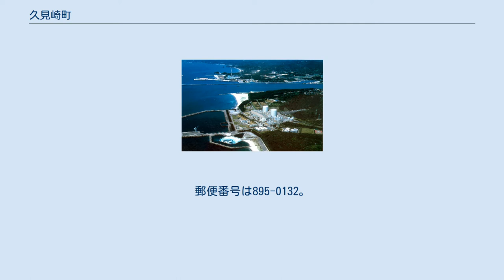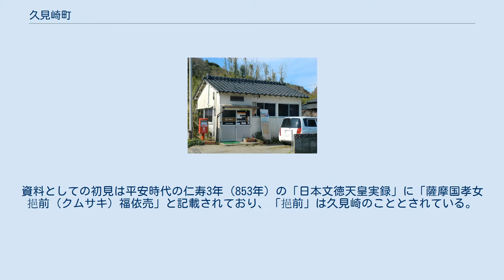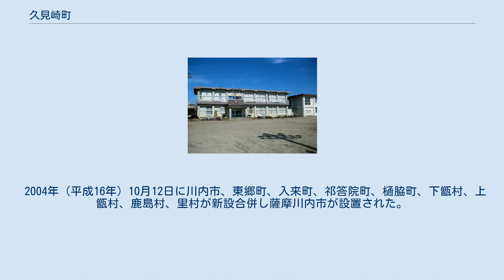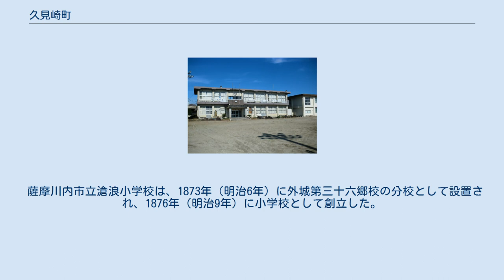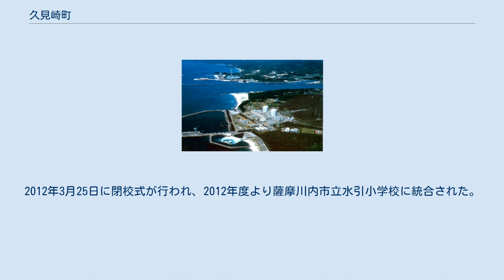久見崎町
日本 」 鹿児島県 」 薩摩川内市 」 久見崎町 久見崎町（ぐみざきちょう）は、鹿児島県薩摩川内市の町。
旧薩摩国薩摩郡高江郷久見崎村、薩摩郡高江村大字久見崎、川内市久見崎町。
 川内川の河口付近の左岸に位置しており、西部は東シナ海に面する。
久見崎の港である久見崎浦は江戸時代には薩摩藩の軍港となっていた。
町域の西部の海岸には九州電力の川内原子力発電所が所在している。
 薩摩川内市の甑島列島を除く西端、川内川河口部に位置している。
字域の北方には港町、湯島町、南方には寄田町、東方には高江町がそれぞれ接しており、西方には東シナ海が広がっている。
久見崎の西部には寄田砂丘と呼ばれる砂丘が形成されている。
 また、川内川には港町とを結ぶ川内河口大橋が通っている。
南部には九州電力の川内原子力発電所が所在しており、付近には原子力発電所展示館が所在している。
 久見崎という地名は室町時代より見え薩摩国のうちであった。
資料としての初見は平安時代の仁寿3年（853年）の「日本文徳天皇実録」に「薩摩国孝女挹前（クムサキ）福依売」と記載されており、「挹前」は久見崎のこととされている。
文禄4年（1595年）の所領替えの際に久見崎は祁答院地方に入部した北郷氏の所領となった。
その後慶長6年（1601年）頃には北郷氏が日向都城（現在の宮崎県都城市）に復帰したため、以降久見崎は島津氏の直轄領となった。
 久見崎は対岸の京泊と共に川内川河口の入江となっており、天然の良港を形成していた。
そのことから久見崎は島津氏の軍港的性格を持つようになった。
久見崎の港からは慶長2年（1597年）に文禄・慶長の役に出兵する島津義弘ら薩摩軍が出帆したほか、慶長18年（1613年）には人質として差し出された島津義弘の娘と孫娘が江戸に向け出港している。
 江戸時代の久見崎の絵図（三国名勝図会） 江戸時代には薩摩国薩摩郡高江郷（外城）のうちであった。
村高は「御秘文雑集」及び「天保郷帳」では240石余、「三州御治世要覧」では292石余、「旧高旧領取調帳」では343石余であった。
 江戸時代には対岸の京泊が商港として栄えた一方で、久見崎は軍港・造船場として栄えた。
寛永年間に水引郷星原にあった船手と呼ばれる藩船の管理や貿易の取り締まりを行う役所が当地に移され、薩摩藩より船奉行及び久見崎奉行が置かれていた。
久見崎には御船手に関する建物として庁舎1棟、米倉2棟、金庫1棟、船具倉大1棟があり、向田から川内川を下ってきた川船は久見崎で貨物を載せ替え長崎や下関へ廻航していた。
 江戸時代後期に薩摩藩によって編纂された「三国名勝図会」には久見崎について以下のように記述されている。
 久見崎 久見崎は、當邑の北西端にして、即ち其一村の名とす、西面は大海に臨み、北面は千臺川に沿ひ、海口こゝに在て、河岸に湾曲をなし、官船停泊の要津なり、是を久見崎船手といひ、水引京泊に對岸す、流に従つて河景を窮るもの、此地を以て最勝とす、 —三国名勝図会巻十一 また、川内川は大口や宮之城方面の物資の輸送路として重要な水路となっていた。
当地には造船工場があり、幕末には軍艦春日丸が建造されたとされている。
 歌人であった与謝野鉄幹は以下のように詠んでいる。
 船五つ久見崎につく乗るは皆こころに持ちぬ新しき夢 —与謝野鉄幹 久見崎町に建設された川内原子力発電所 1889年（明治22年）4月1日に町村制が施行されたのに伴い高江郷にあたる高江村、久見崎村、寄田村の区域より薩摩郡高江村が成立した。
それに伴い、それまでの久見崎村は高江村の大字「久見崎」となった。
 第二次世界大戦中の1945年（昭和20年）7月29日にはアメリカ軍によって久見崎方面の銃撃が行われ、翌日の7月30日には川内川上流から現れたアメリカ軍の爆撃機によって滄浪小学校が銃撃された。
当時滄浪小学校には食糧増産のために駆り出された児童らが集合しており、校庭の竹やぶに避難した児童7名が犠牲となり、9名が直撃弾により負傷した。
その他、久見崎の住民の1名が銃撃によって負傷し後日死亡している。
 1956年（昭和31年）9月30日には高江村が薩摩郡永利村と共に川内市に編入された。
同年の10月19日に鹿児島県公報に掲載された「 市村の廃置分合に伴う大字の廃止及び町の新設」（鹿児島県告示）により9月30日付で旧高江村大字久見崎の区域を以て新たに川内市の町「久...